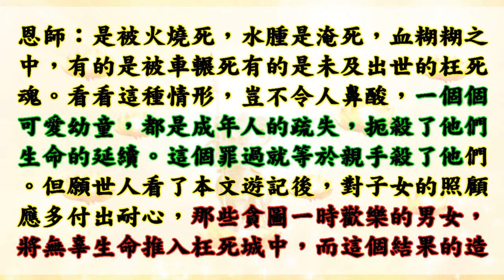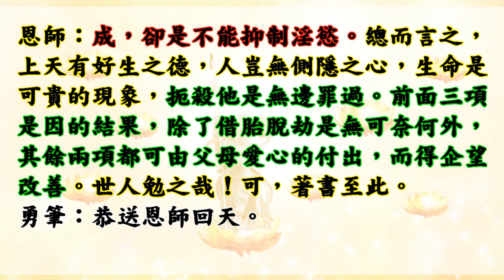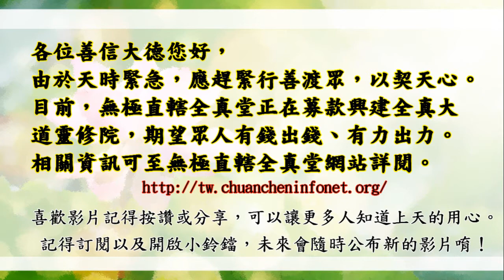國語有聲善書【枉死城遊記】南天三太子哪吒著 第八回 稚兒魂 (流產過或墮胎過者必看！嬰靈不會害您，祂們非常可憐，希望您能超拔祂至靈修院！)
主著仙佛：南天三太子哪吒
扶鸞：通天勇筆
歡迎助印！

助印枉死城遊記條例如左：
(一)凡禁在枉死城中之枉死魂，得機緣受訪問，或有列入「枉死城遊記」者，請准裁其情節輕重，赦減五至十年期限。
(二)凡參加印贈「枉死城遊記」代天宣化者，倘其親友有禁在枉死城者，准蒙恩赦。
(三)凡參加印贈「枉死城遊記」者，其功德請准消夙世冤業，如有註定枉死之惡因者，視其功德之大小而可化解其惡因多少。以上冒凟天威，俱乃為枉死亡魂請命之便，叩請恩准。

🙏替過世的人或動物或神明超拔到靈修院：一位六千元。

👍往生彌勒淨土是成佛的保證！有些重點跟大家澄清：
1.可以帶業障往生 (比阿彌陀佛淨土更容易往生)
2.可以在淨土修到等覺、妙覺菩薩果！
3.再隨　慈尊下閻浮提，龍華三會共成無上正
覺之佛果！

👍如何往生彌勒淨土？ 小編整理最有效之法：
1. 親自至懿敕拱衡堂申請註籍往生彌勒淨土 (免費)，因為表文要呈給上天，需要親自到！然後開始早晚念誦彌勒尊佛的佛號與行六事(原因是要增加您的福 資糧，也就是提升果位)，行六事後面會解說！
2. 如果您是一貫天道的道親，更容易求生彌勒淨土，因為彌勒佛是祖師爺，但是記得做完任何功德完一定要迴向往生彌勒淨土唷！非常重要，如果忘記迴向，往生會失去動力！不用擔心念迴向文會導致無法消業障，因為迴向文包含消除業障！很殊勝！

仙佛開示助印善書好處：
四、夜夢吉祥。

放生四原則:
1. 最先條件要能活
2. 數量要多
3. 不能破壞當地的生態環境
4. 必須是食物鏈最底層的食物供應者